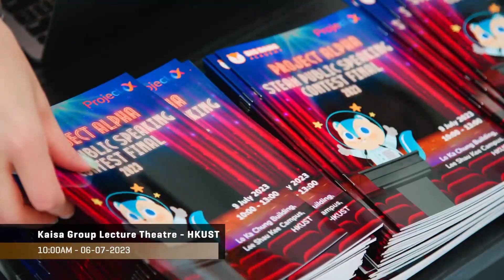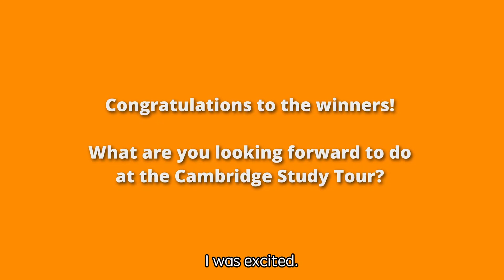Project Alpha STEAM Public Speaking Contest 2023 Video Highlight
Want to find a science course for your kid that trains presentation skills? 🎤

🧪Project Alpha is a one-year Accelerated Science Programme for 4 to 8-year-old kids, which includes:
1) Communicate with NASA engineers,
2) Get the opportunity to go to Cambridge University for exchange,
3) Interact with the founder of iPad #1 App,
4) Visit the AI ​​Robot Company, etc.

✏️If you are interested, please click the website to sign up

After the one-year programme, students will compete in the 🎤 "Project Alpha STEAM Public Speaking Contest".

Winners of the contest would receive a full scholarship sponsoring them to attend the 🇬🇧 "University of Cambridge STEAM Tour" ✈️ , watch the highlights

Big Bang Academy is an accredited science EdTech startup, providing physical and online STEAM education experiences for kindergarten & primary school pupils. Our mission is to make learning as compelling as a movie, as fun as a theme park, as educational as a classroom.